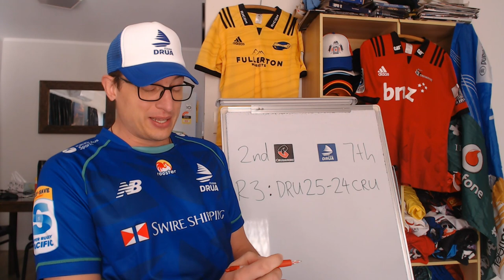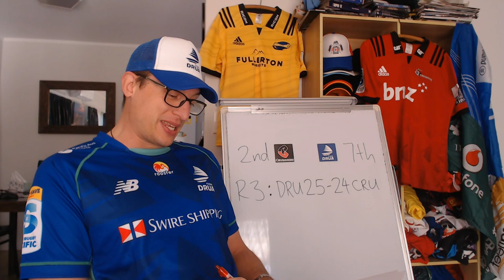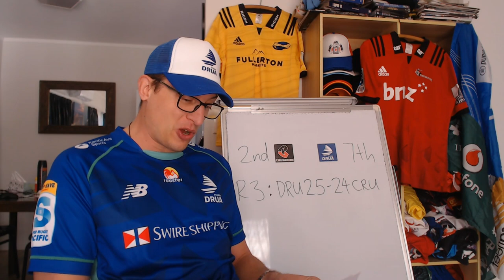Crusaders v Drua | Quarter Final Preview | Super Rugby 2023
Crusaders vs Drua | Super Rugby Pacific 2023 Quarter Final Preview: Lineups, Stats & Predictions

Crusaders: 15 Will Jordan, 14 Dallas McLeod, 13 Braydon Ennor, 12 Jack Goodhue, 11 Leicester Fainga’anuku, 10 Richie Mo’unga, 9 Mitchell Drummond, 8 Christian Lio-Willie, 7 Tom Christie, 6 Sione Havili Talitui, 5 Quinten Strange, 4 Scott Barrett (c), 3 Oliver Jager, 2 Codie Taylor, 1 Tamaiti Williams
Replacements: 16 Brodie McAlister, 17 Kershawl Sykes-Martin, 18 Reuben O’Neill, 19 Zack Gallagher, 20 Ethan Blackadder, 21 Willi Heinz, 22 Fergus Burke, 23 Chay Fihaki

Fijian Drua: 15 Ilaisa Droasese, 14 Selestino Ravutaumada, 13 Iosefo Masi, 12 Teti Tela, 11 Kalaveti Ravouvou, 10 Caleb Muntz, 9 Frank Lomani, 8 Meli Derenalagi (c), 7 Motikiai Murray, 6 Vilive Miramira, 5 Te Ahirwau Cirikidaveta, 4 Isoa Nasilasila, 3 Mesake Doge, 2 Tevita Ikanivere, 1 Haereiti Hetet
Replacements: 16 Zuriel Togiatama, 17 Meli Tuni, 18 Samuela Tawake, 19 Etonia Waqa, 20 Elia Canakaivata, 21 Peni Matawalu, 22 Michael Naitokani, 23 Eroni Sau.